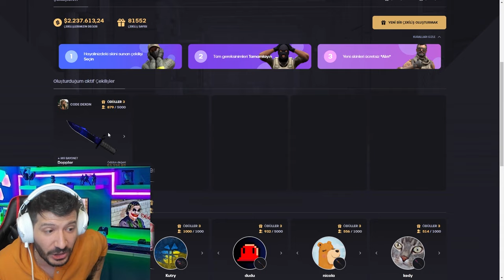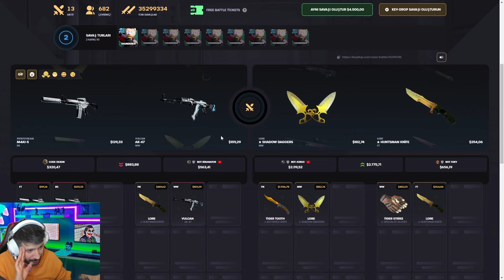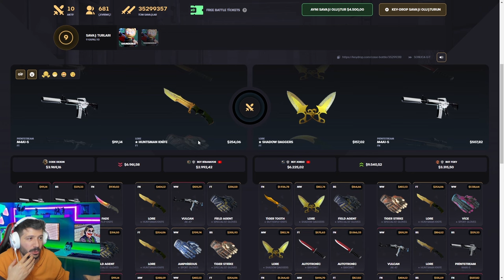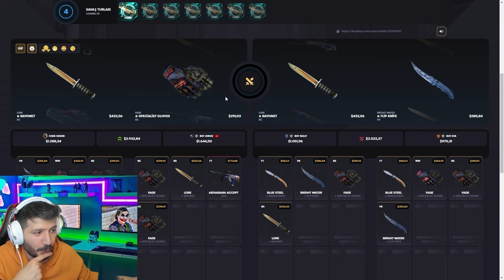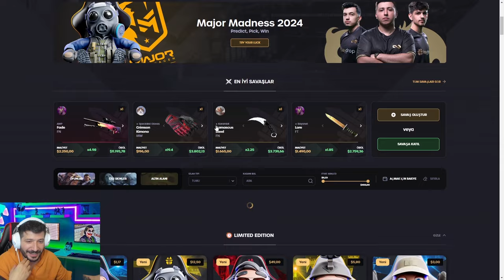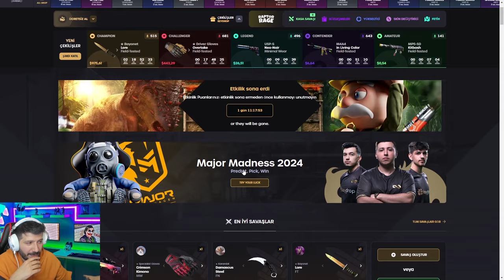YENİ KASA PARA DAĞITMAYA DEVAM EDİYOR Keydrop Promo Code 2024 giveaways